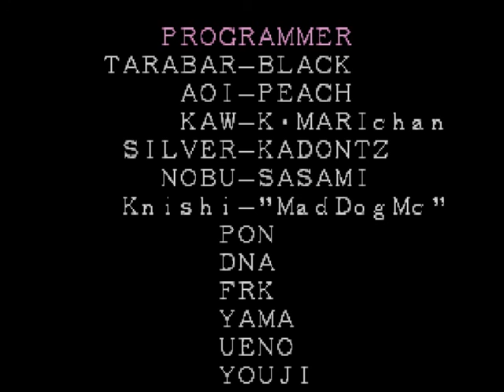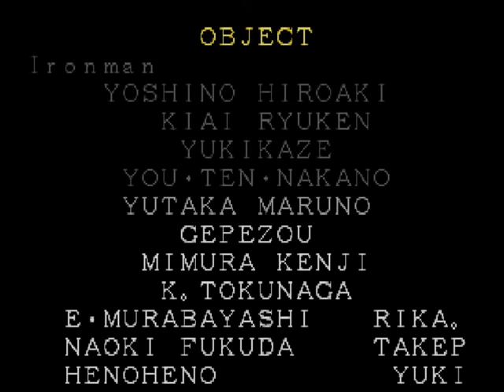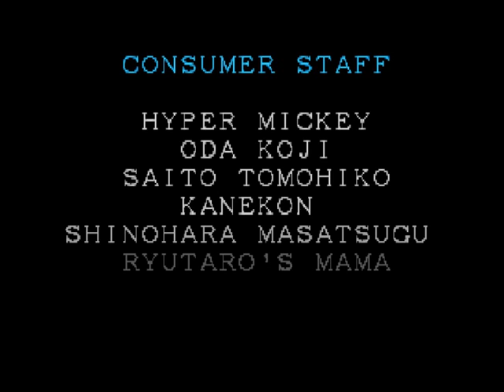Marvel Super Heroes [PS1] - play as Dr. Doom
This is a play-through using Dr. Doom in the PS1 version of Marvel Super Heroes. Read on below for more information...

Doctor Doom is the sub-boss in this game. He is an unlockable playable character.

About Doctor Doom
Iconic and powerful Marvel villain with a goal to take over the world. Apparently his face is scarred which means he wears the mask to hide it.

About PS1 Marvel Super Heroes
Because Marvel Super Heroes is less graphics intensive than COTA, it resulted in a fairly okay port on the PSX. There is some slowdown and loads of character animation frames have been cut. If you're used to the Arcade version you'll definitely notice it.